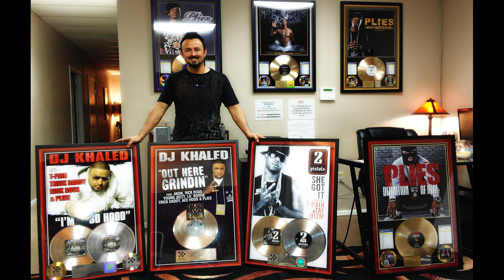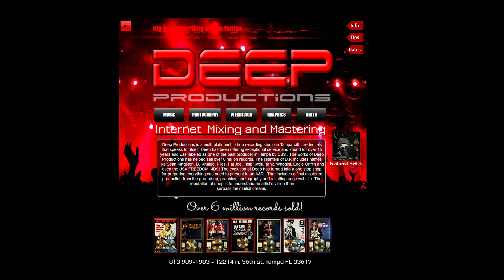Favorite Part of You - Funkghost